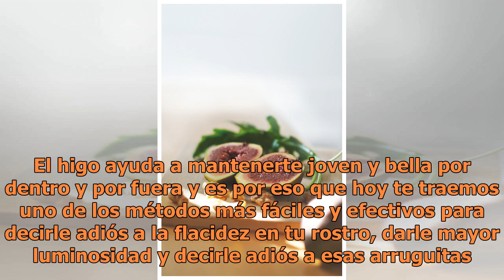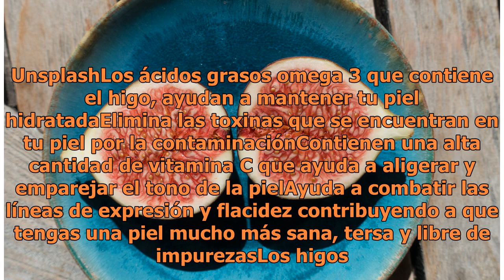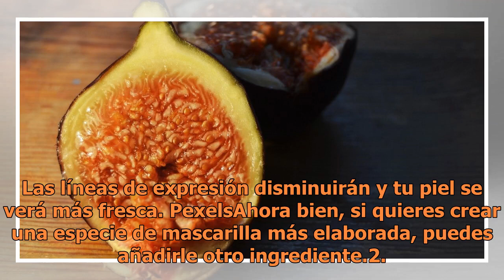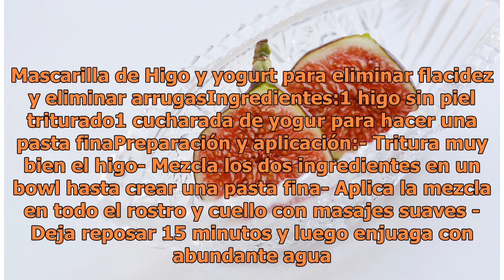Mascarilla de Higo para combatir arrugas: Botox natural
Higo, la fuente de la belleza: Unsplash | Copyright (c) 1998 Hewlett-Packard Company Existe una maravillosa fruta que además de ser deliciosa, es muy benéfica para la piel y se trata nada más y nada menos que del Higo. Sí, los higos contienen muchos minerales vitales y vitaminas como la vitamina A, ...